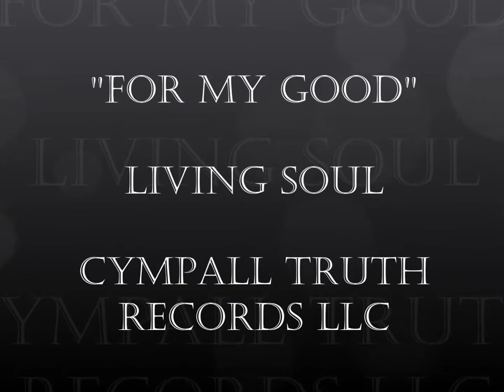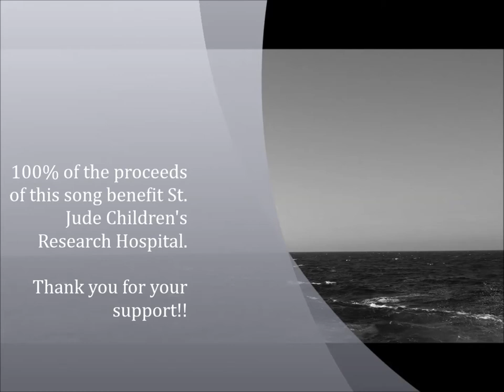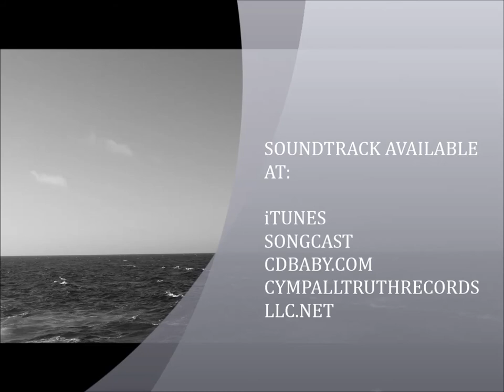"For My Good" Living Soul